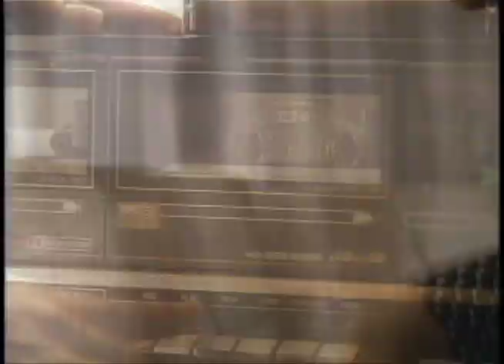Domino's "Early" (1989)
Martha Quinn shakes it like a Polaroid, then--uh oh!